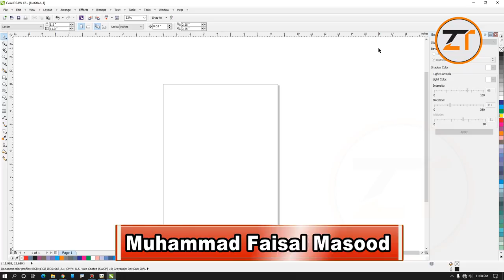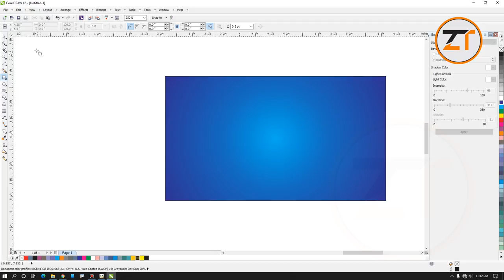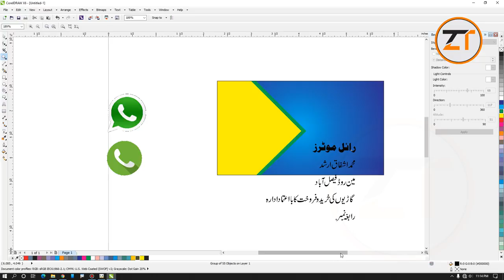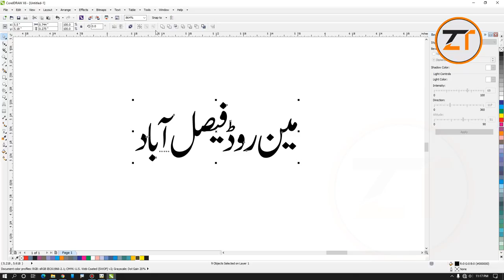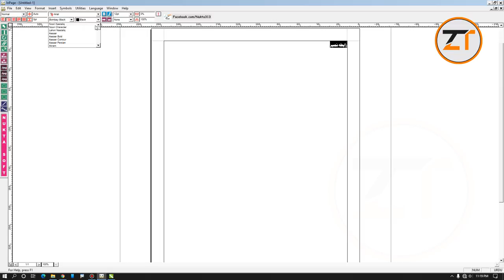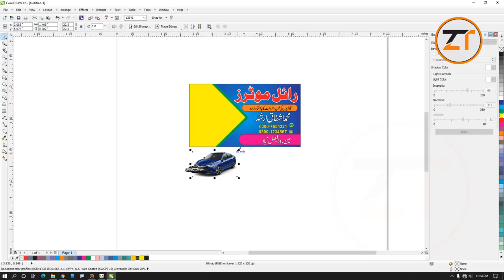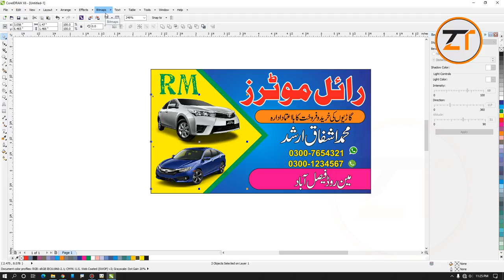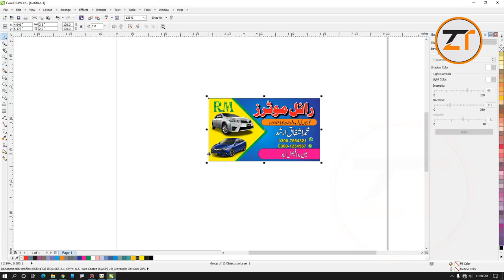How to Create Business Card Design in Corel Draw | Visiting Card Designin Corel DrawTutorial Urdu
Hello Friends. I am Muhammad Faisal Masood. In this video I will tech you how you can make business card in Corel Draw. i hope this video will be helpful for you so like and share the video and also subscribe my channel for more videos .Thank you
 __/LINKS\_
__/LINKS\_

How To Use PTCL Modem As a Main WiFi Router For Cabel Internet(Urdu)?Ptcl Modem Configuration PPPoE?

Easy Way To Learn Inpage Urdu Typing ?Increase Inpage Typing Speed In 7 Days?Inpage Urdu Key Board